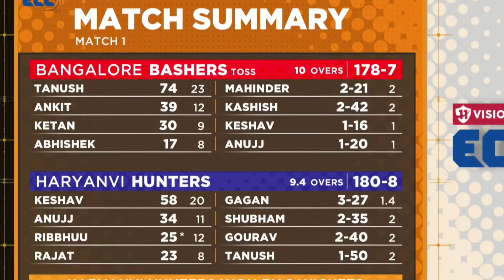RAJAT DALAL ECL MATCH 1 SYSTEM HANG !! ELVISH YADAV ECL INTERVIEW | RAJAT DALAL CRICKET